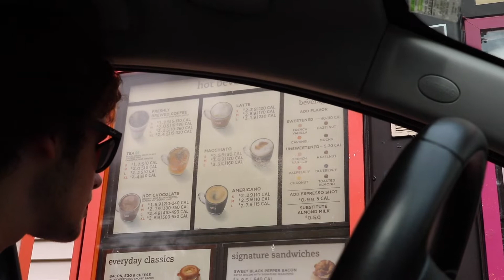WE MESSED UP...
1 like=1 prayer😌😩